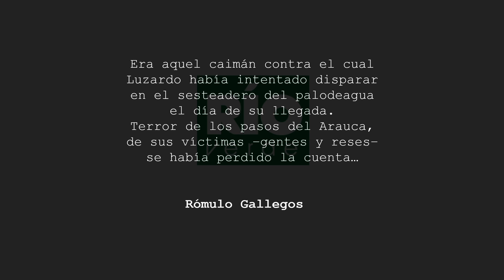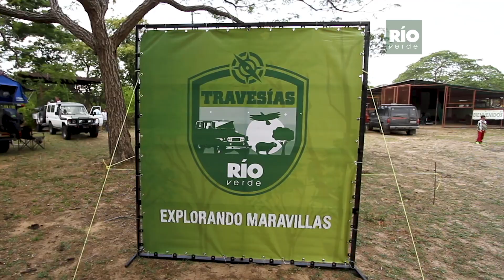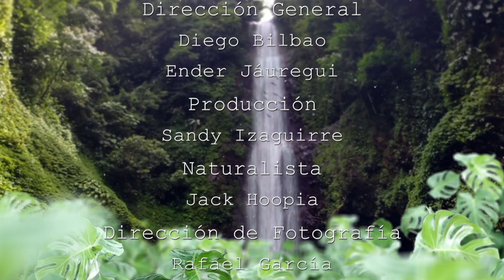El caiman del Orinoco. La Leyenda del Llano - 2da temporada de "Explorando maravillas"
El cocodrilo del Orinoco, caimán de Orinoco o caimán llanero (Crocodylus intermedius), es una especie de cocodrilo de la familia Crocodylidae, endémica de la cuenca del Orinoco. Se le considera el mayor depredador de América Latina y una de las mayores especies de cocodrilo de todo el mundo, con una longitud máxima de siete metros. Las poblaciones más importantes se localizan en los ríos Cojedes y Capanaparo.